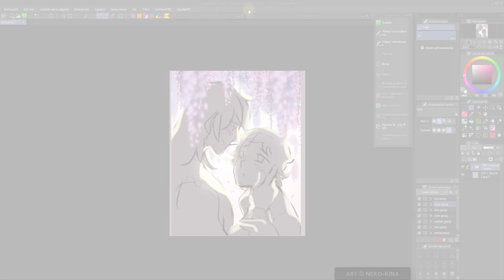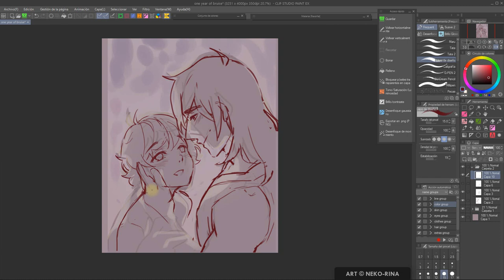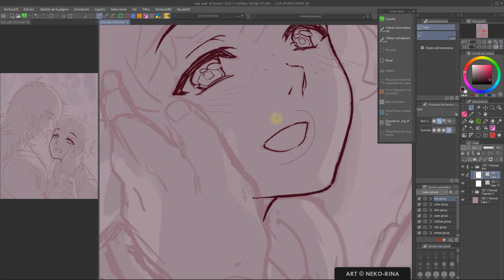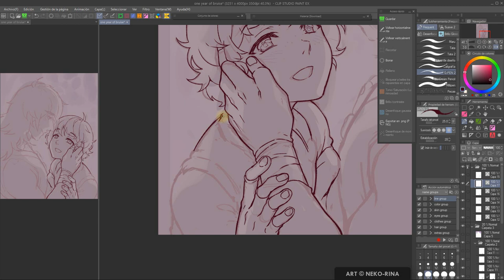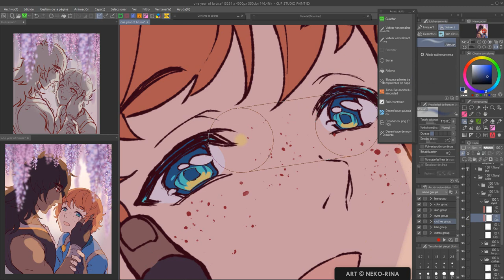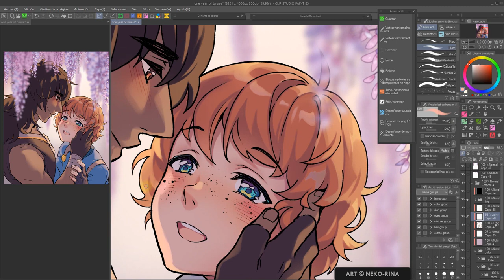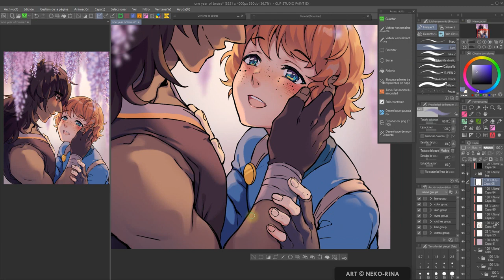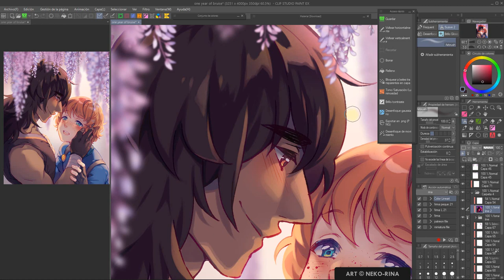【Timelapse VOICE OVER】I love you more (Clip Studio Paint)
A very special Ninjago fanart ♥
On September 24th last year, Kirby Morrow (Cole's voice actor) made the whole fandom go bonkers with a short audio of himself saying "I love you more" in Cole's voice. (As a response to a previous audio where Jay's voice actor said "I love you, Cole").
Unfortunately, Kirby passed away a couple of months later.
Even though the couple isn't canon, for one day, the two actors made it 'canon', just to make us all happy ♥
So I wanted to do something for the first bruise "anniversary" because I just can't find enough words to describe how much this ship has done for me and my art.
Thank you so much, Kirby and Michael, for your tender hearts ♥

Also, if anyone's curious here's a link to the audios I talk about in the video

►►► USEFUL LINKS

►►► MUSIC

00:00 Dance of Lovers
Jay Man - OurMusicBox

00:08 Dreams by Markvard

08:22 Come Along by Jay Someday

15:10 Mind Travel by Jay Someday